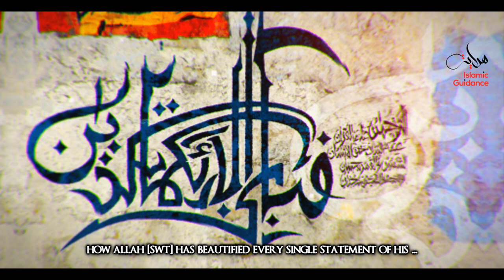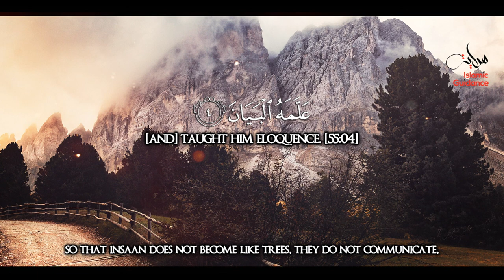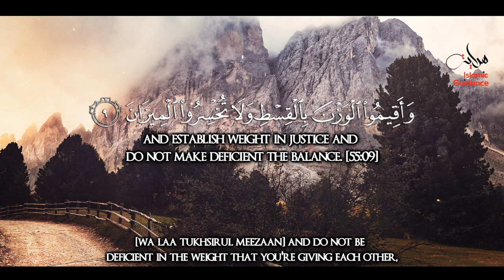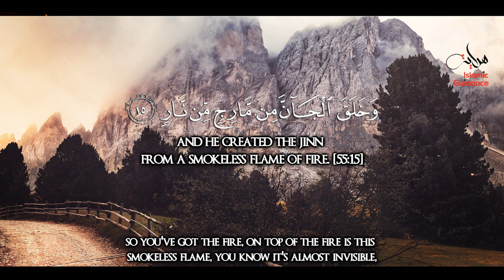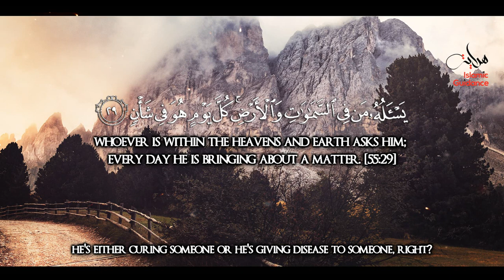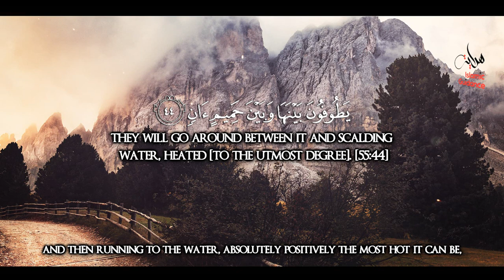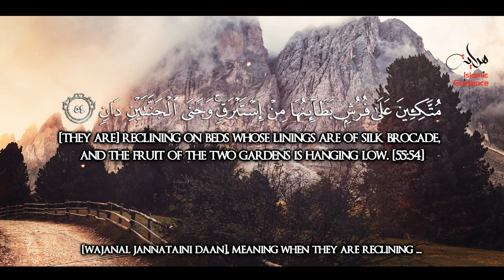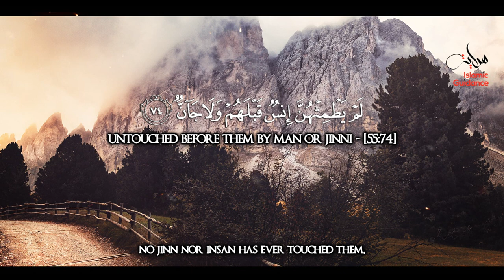Surah Ar Rahman - The Most Gracious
The surah that crowns the Quran and opens with the chant of a single word proclaiming one of God’s most beautiful names, The All-Beneficent. It takes its name from which mentions “the All-beneficent. The surah highlights Gods wonders in this world, describes the end of the world, and paints an evocative picture of the delights of Paradise. The surah is characterized by the refrain “So which of your Lord’s bounties will you both deny?” which runs throughout.

Lecturer: Shaykh Tawfique Chowdhury